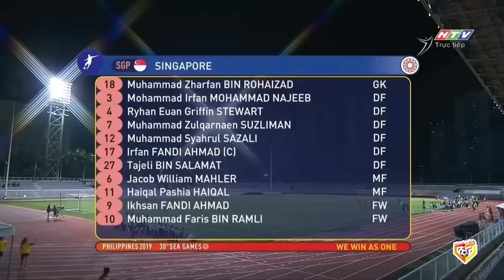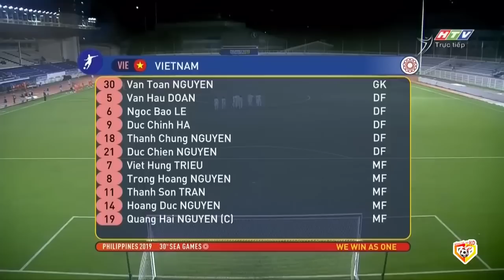🔴Trực Tiếp | Việt Nam - Singapore | Đẳng Cấp ĐTVN Khiến Đội Bạn Bật Khóc